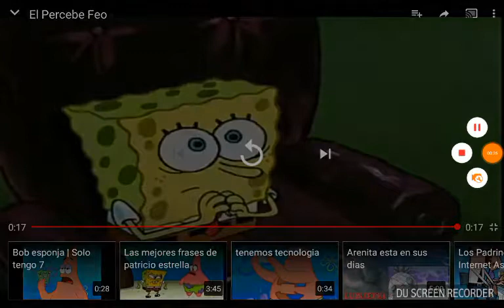Les voy a contar una historia